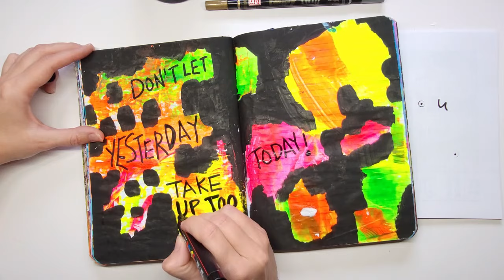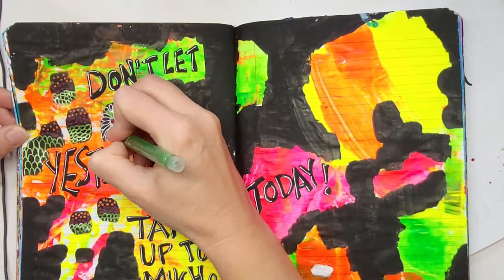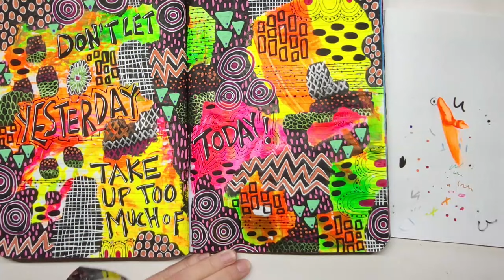Composition Art Journal Part 25: Process Video "Today"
"Don't let yesterday take up too much of today." - Will Rogers

I love the process of art journaling.  Sometimes it starts off a little awkward and I struggle through, taking risks until I start feeling my creativity flow.  Once I get in that state, it's pure creative satisfaction.

SUPPLIES:
Neon Paints (they are very runny, so if you don't like thin paint, don't get these.  I just liked the neon colors).

White Gelly Roll (10) Pens - @